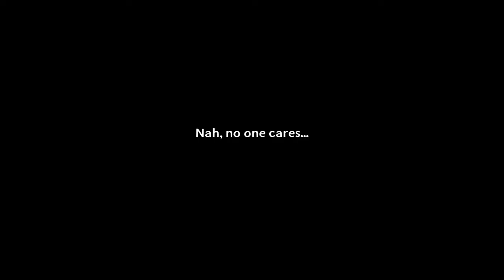Da Funny Kill Mont4ge 😎👍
Da most Funny Kill montage u hav seen ever Brotherrrrsss!!!